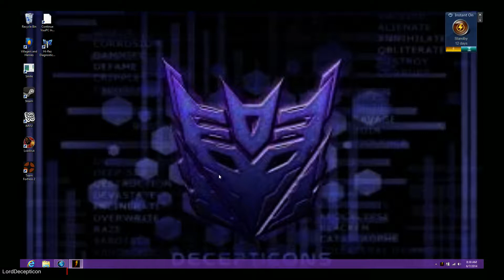Let's play Smite ep175